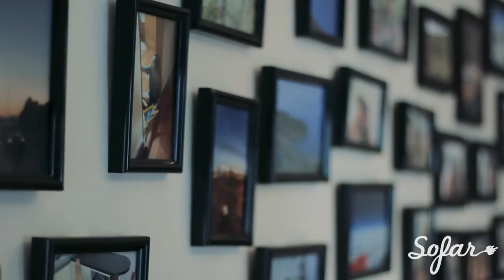Chocolate bench - La La La | Sofar Busan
Chocolate bench performing "La La La" at Sofar Busan on 27 May 2018

Audio by: Haeri Yoon